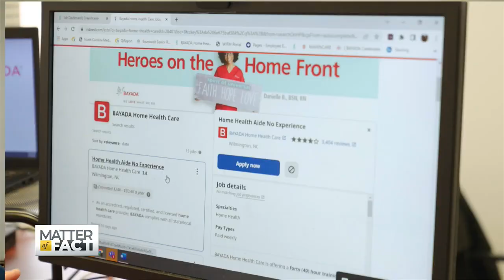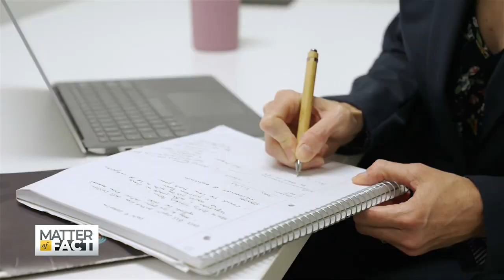Shortage of Home Care Workers Worries Aging Americans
Seniors and their families are facing hard decisions with high costs of assisted living facilities. Many people are choosing to age at home with the support of caregivers. But, while the demand for home health care workers is high, few people want the job due to low pay and few benefits. Dan Lieberman meets with caregivers and their clients in North Carolina, who share how they're struggling to meet the growing need.